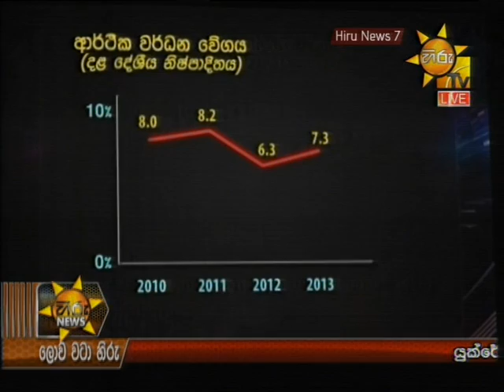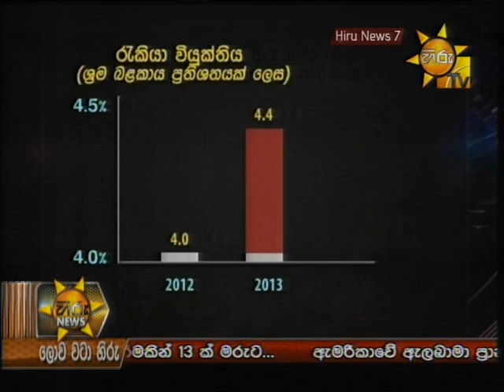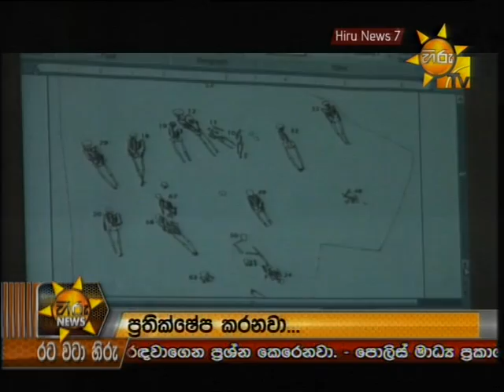Hiru News 7.00 PM April 08, 2014